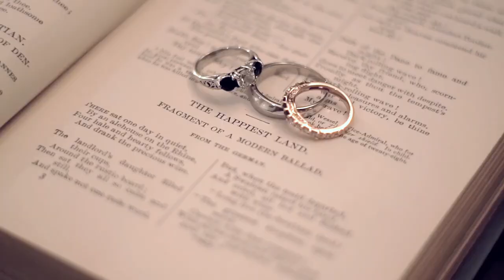Elephant Memories Trailer 2017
A collection of our most vivid memories from the last year with all our amazing couples. We're honored to get to spend one of the most important days of your life with you. Thank you all, we love you guys!